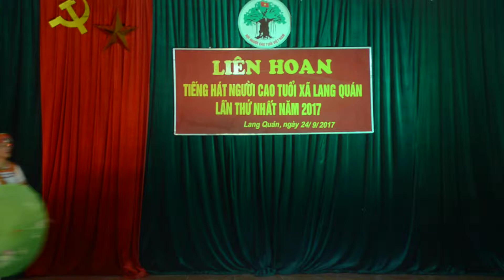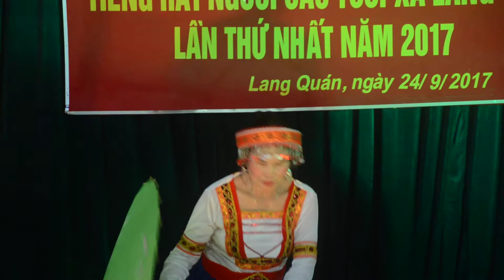Múa : Đêm trăng bản H.Mong - tốp múa chi hội NCT X.7 Lang Quán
Hội thi tiếng hát người cao tuổi làn thứ nhất 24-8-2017